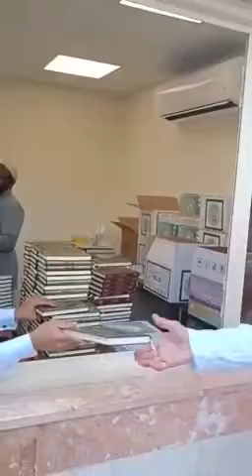Замахшсрий Тревлга рахмат